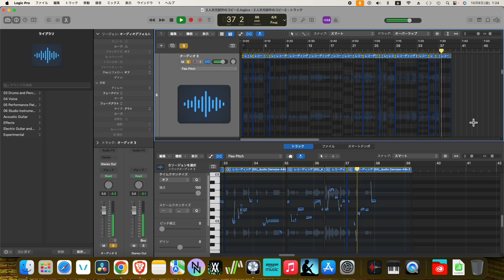夏扉系：試作18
Artist・アーティスト：
Song Name：　曲名：
Lyrics：　作詞：
Composer：　作曲：
AI-Voice：　AI音声：
References・参考文献：丸の内サディスティック - 椎名林檎・東京事変
小沢健二 - 今夜はブギーバック／あの大きな心
くるり - 琥珀色の街、上海蟹の朝
佐藤千亜妃 - Summer Gate
Grover Washington, Jr. - Just the Two of Us (feat. Bill Withers)
Spell：None　呪文(生成設定やイメージ)：無し

「GRZZLE→」各種媒体で楽曲配信中
Songs available in various media↓